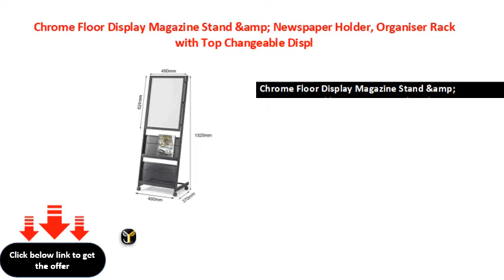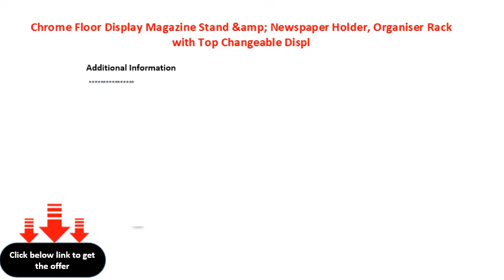Chrome Floor Display Magazine Stand &amp; Newspaper Holder, Organiser Rack with Top Changeable Displ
Chrome Floor Display Magazine Stand &amp; Newspaper Holder, Organiser Rack with Top Changeable Display and 2 Compartments and 4 Wheels